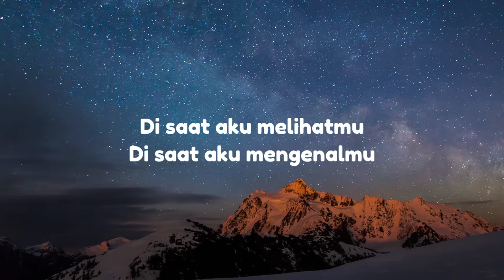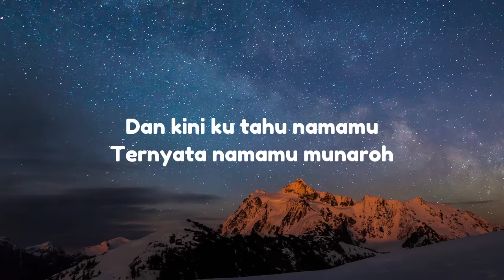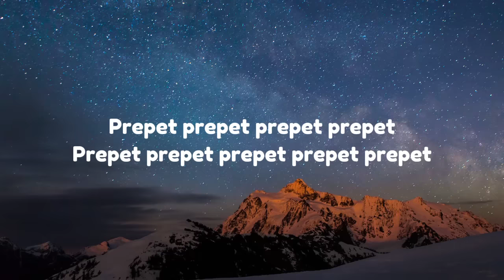Munaroh bang ocit datang(Ternyata namamu munaroh munaroh, bang ocid datang)- UBUR UBUR - lirik lagu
~ Lirik munarohbangocitdatang ~
Di saat aku melihatmu
Di saat aku mengenalmu
Dan kini kutahu namamu
Ternyata namamu Munaroh
Munaroh, bang Ocid datang
Prepet, prepet, prepet
Prepet, prepet, prepet
Prepet, prepet, prepet
Prepet, prepet, prepet
Ternyata namamu Munaroh
Prepet, prepet, prepet
Prepet, prepet, prepet
Prepet, prepet, prepet
Prepet, prepet, prepet
Prepet, prepet, prepet
Prepet, prepet, prepet
Prepet, prepet, prepet
Prepet, prepet, prepet
Pret-pret, pret-pret, pret